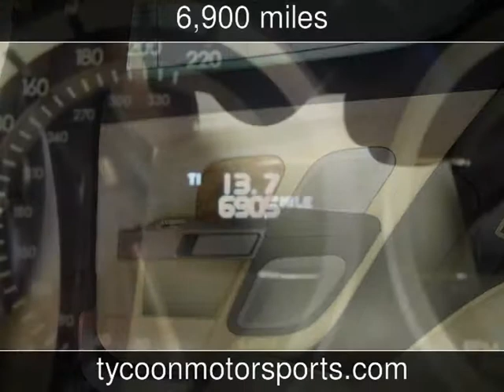2011 Aston Martin Rapide Luxury Used Cars - Kingston,OK - 2014-01-29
See more details about this used car This 2011 Aston Martin Rapide Luxury with 6,900 miles is for sale at Tycoon Motor Sports.